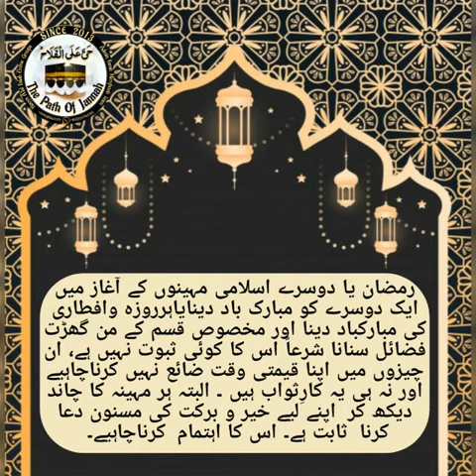kisi b islamic month ki mubarak dainy ka Islam ma kia concept ha?